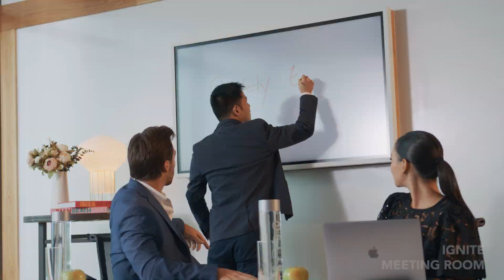Lake Nona Wave Hotel